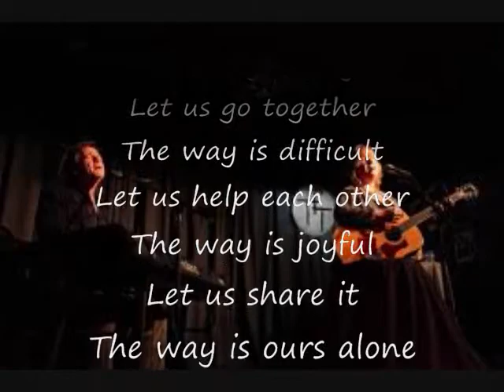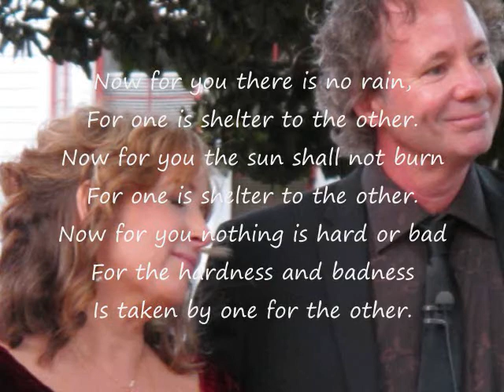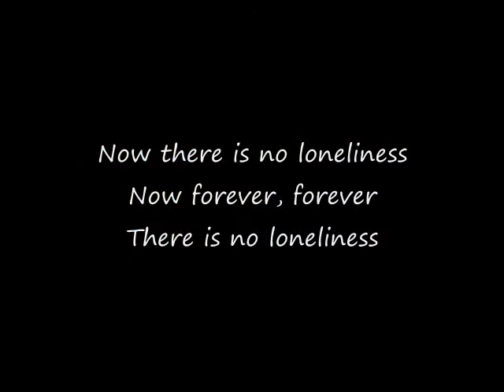Wedding - Gretchen and Barry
Photos from wedding